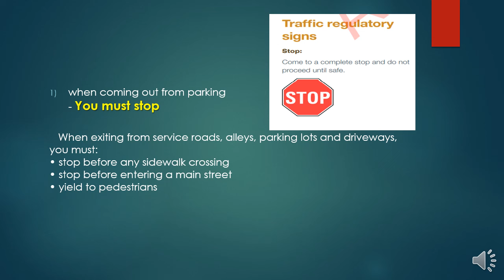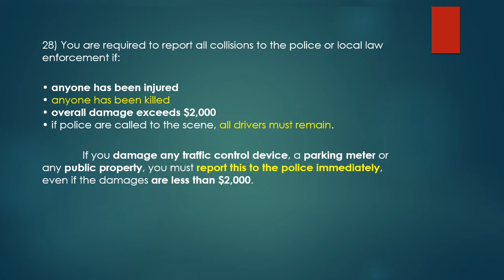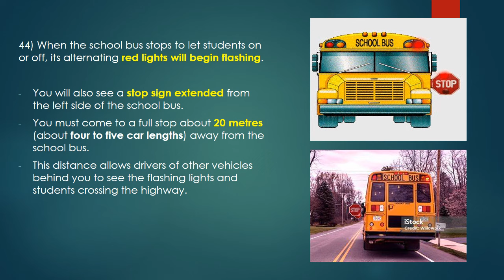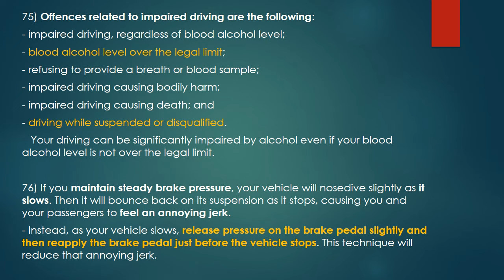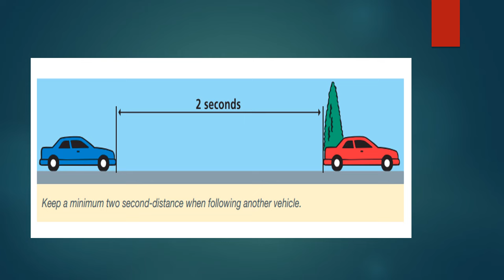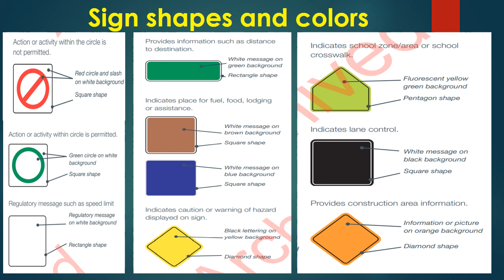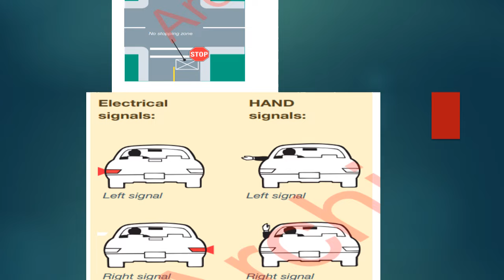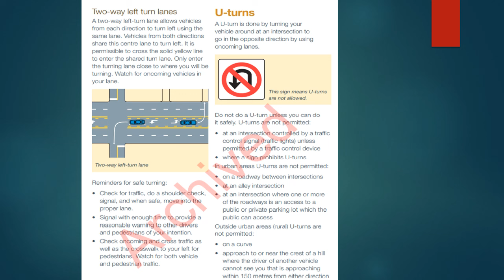Class 4 Driving License Knowledge Test Alberta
Class 4 Driving License Knowledge Test Alberta - 100% Guarantee
All Questions and Topics are Briefly Describe with Sign and Photos
Class 4 Knowledge Test + General Knowledge Test
All Signs are Covered